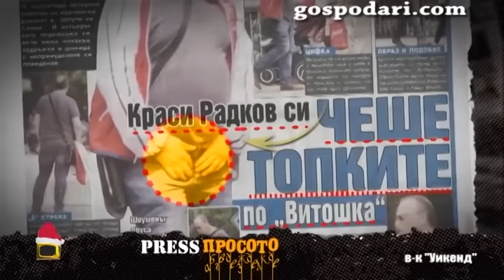Вестник Уикенд с безпрецедентна новина за Краси Радков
В страниците на вестник "Уикенд" четем една съдбовна новина за България. Тя е свързана с Краси Радков, а заглавието е "Краси Радков си чеше топките на Витошка".

Сигурни сме, че тази новина ще промени шоубизнеса в станата ни.